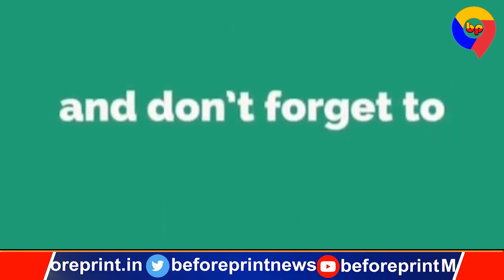बिहार में फिर हुआ पकड़ौआ विवाह, रस्म के दौरान फूट-फूटकर रोता रहा दूल्हा